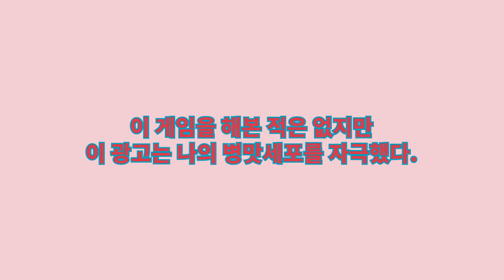넥슨광고 (nexon)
역시 넥슨♥
맑은이의 영상창고